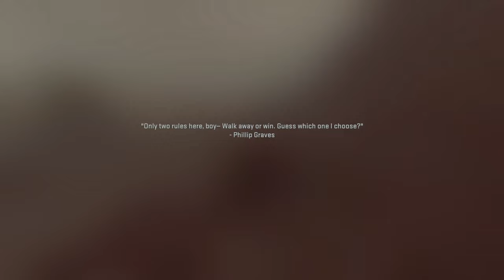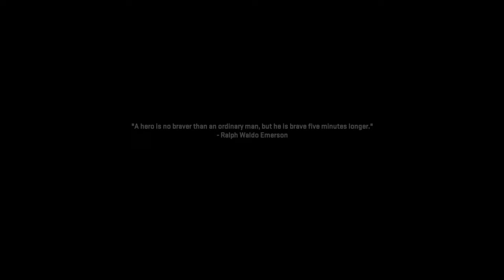Call of Duty: Modern Warfare II Gameplay Part 8 | Violence and Timing | Full Game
This took so long and dont survive as much as id like lol

PS5 Call of Duty Modern Warfare 2 2022 Campaign Walkthrough Gameplay Part 1 includes a PS5 Review, Campaign Intro and Full Gameplay MW2 Story Campaign Mission 1 for PlayStation 5, PS5, Xbox Series X and PC of COD Modern Warfare 2 2022 Story Campaign. This Full Gameplay COD Modern Warfare II Gameplay Walkthrough will include Call of Duty MW2 Story Campaign, Review, PlayStation 5 Gameplay, PS5 Gameplay, Xbox Series X Gameplay, Warzone 2, Cinematics, Cut Scenes, Ghost, Soap, Gaz, Price, Story Missions, DLC and all Single Player Campaign Missions and the Ending.